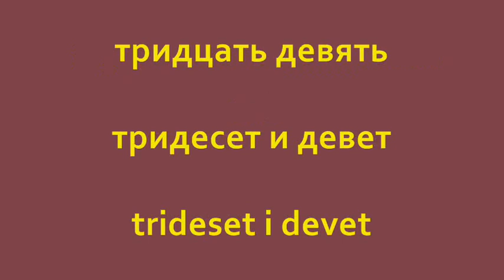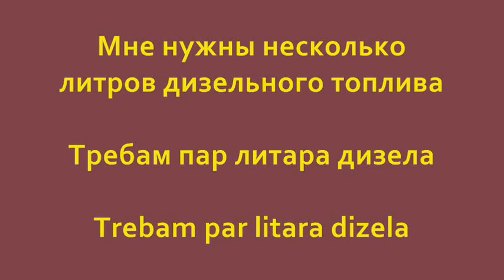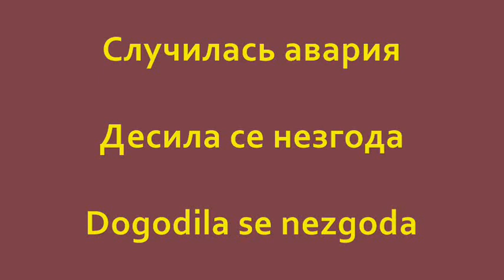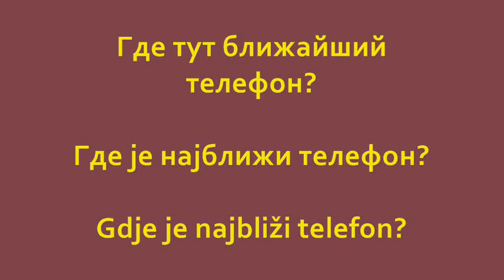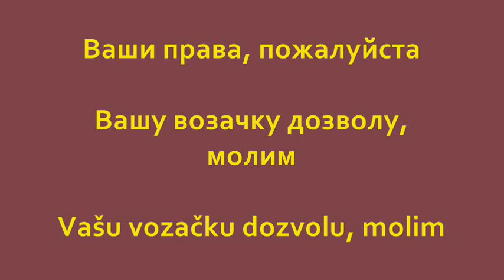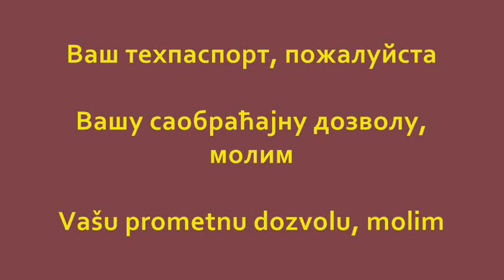Мультилингвистика: Русский - Сербский - Хорватский (Урок 39)